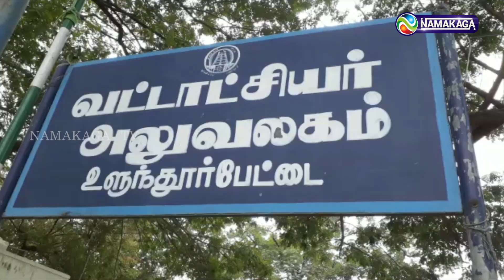அனைத்து ஜமாத்துகள் சபை, பள்ளிவாசல் சார்பில் கண்டன ஆர்ப்பாட்டம்!